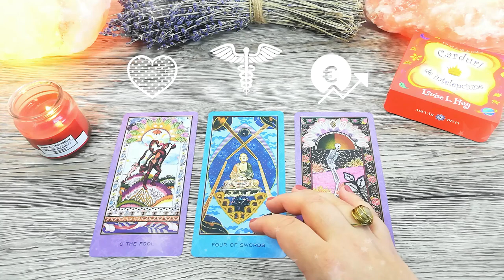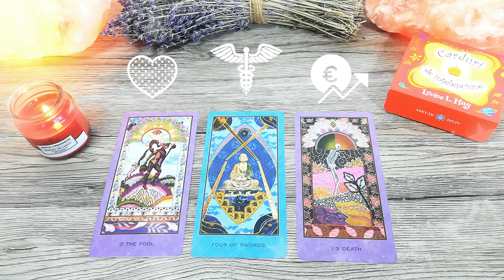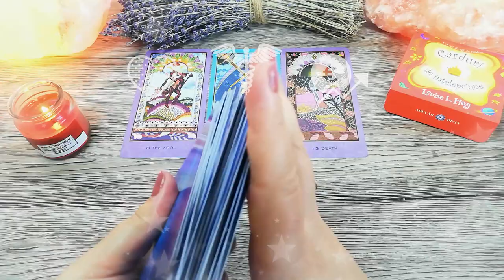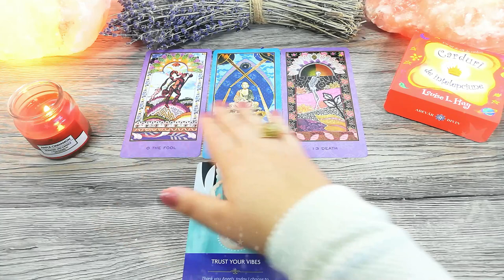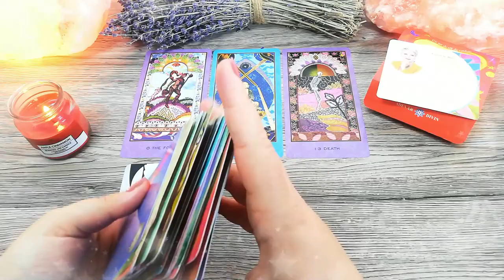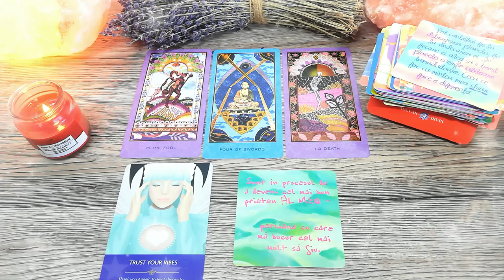La Mulți (b)Ani! | Vineri 1 Ianuarie 2021 | 📅 Tarot zilnic | ❤️dragoste💊sănătate💲bani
În această etalare de tarot generală am extras 3 cărți pentru ziua de Luni 1 Ianuarie 2021. Prima carte este pentru energia în dragoste, a doua carte pentru sănătate și a treia carte pentru energia financiară (carieră, afaceri, bani). La final am pregătit o surpriză pentru voi și am extras pe lângă obișnuita carte oracol din setul de cărți ale înțelepciunii o carte bonus din oracolul angelic.

Introducere 00:00
❤️DRAGOSTE💋  01:33
⚕️SĂNĂTATE💊 03:52
💲AFACERI, BANI, CARIERĂ💰 06:07
😇 MESAJ DE LA ÎNGERI 👼 07:59
🔮 ORACOL – CARDURI DE ÎNȚELEPCIUNE 🧿 10:45